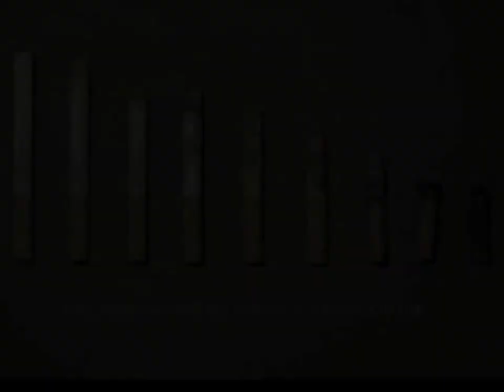PSA Anti-Smoking Video (shot/edited by Luciano R.S)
Public Service Announcement I put together for my Kinesiology class.